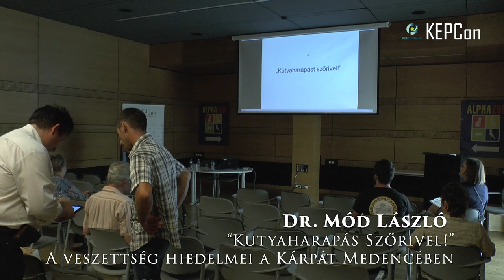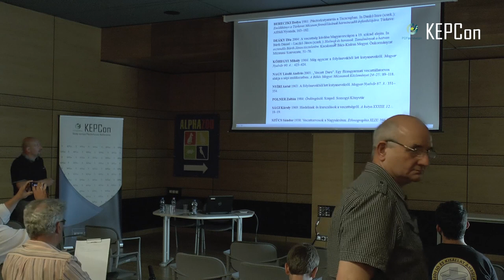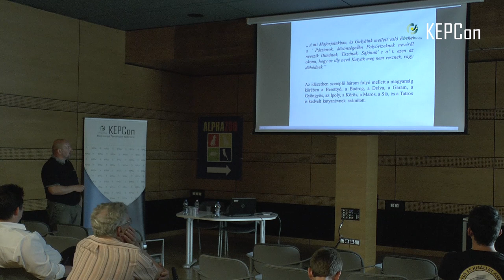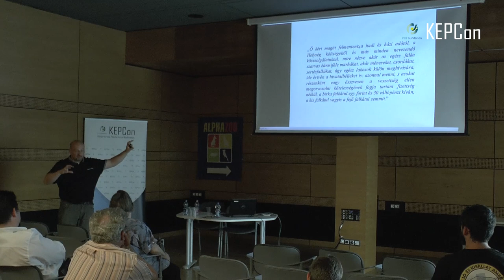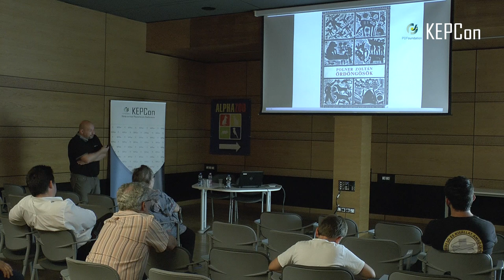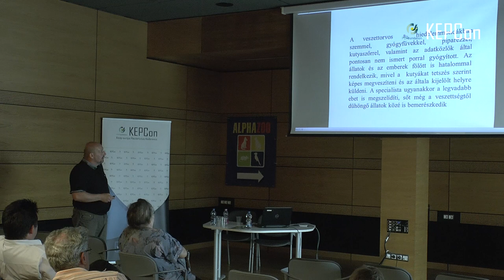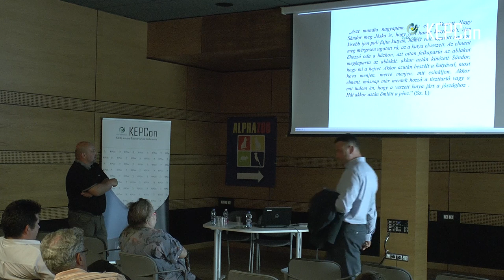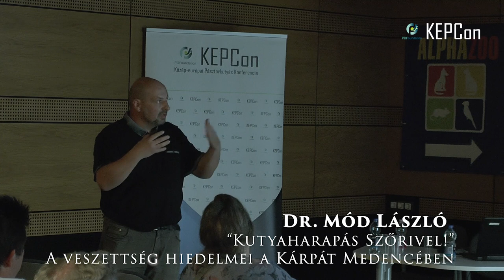I. KEPCon 2018 - Dr. Mód László előadása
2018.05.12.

Előadó / Speaker: Dr. Mód László (SZTE)

Cím / Title:
"Kutyaharapást szőrivel!" A veszettség hiedelmei a Kárpátmedencében / „Hair of the dog that bit you” - Beliefs of rabies in the Carpathian Basin